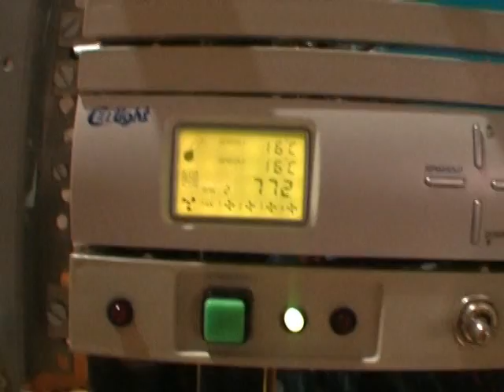Cool Computer Cooling with Car Radiator Extreme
A water cooling system build for (seperate) computer.
It's build in a old Server case of a Compaq Proliant 1600.
The Radiateur is of a Volkswagen Polo the pump of a aquarium (1300 L/h).
Connectors of gardena (garden stuff) and normal ATX power supply. Small home made PCB board.
Temp controller for 4 140 mm Fans (sharkoon).
Make almost no noize and has massive cooling capacity!